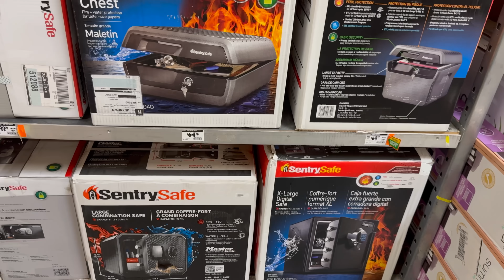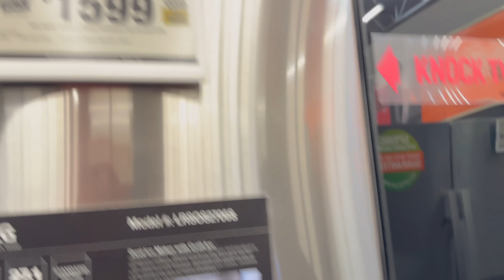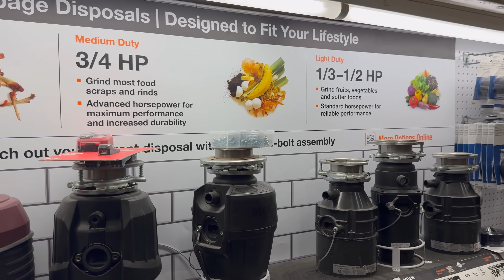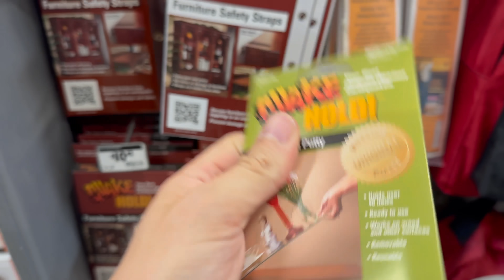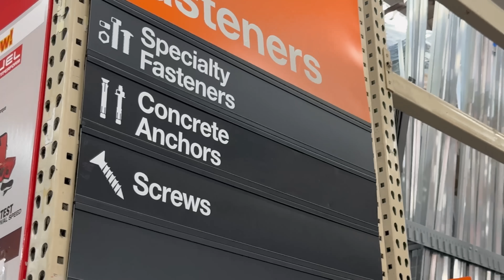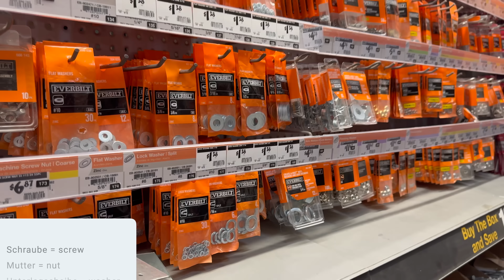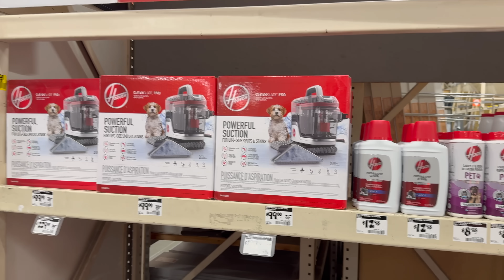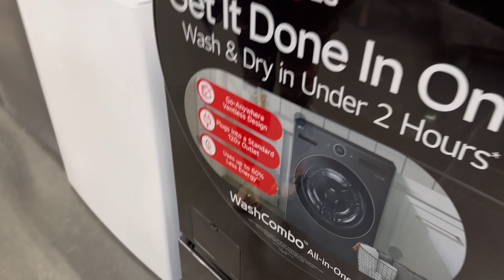Einkauf im amerikanischen Baumarkt | USA Alltag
Peace.